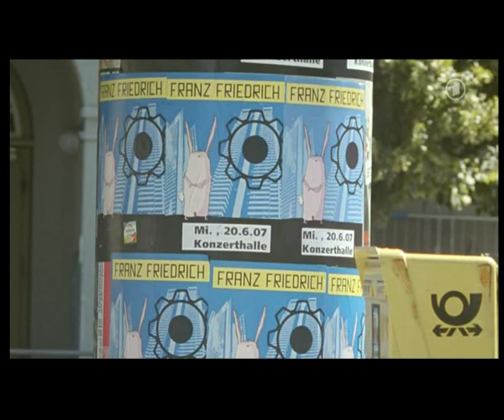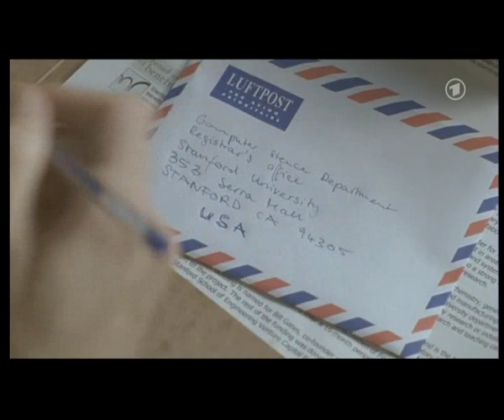Max Mauff in "Tatort - Kleine Herzen"